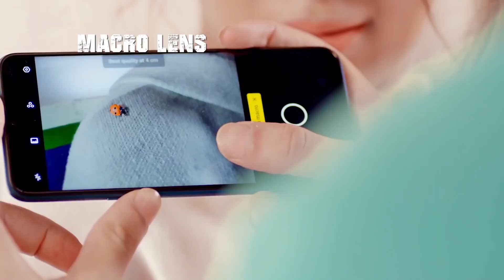Realme 5 | รวมโปรโมชั่น ลดราคาเหลือเพียง 4,299 บาทเท่านั่น!!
lInk สำหรับซื้อ Realme 5 👇🏻👇🏻👇🏻👇🏻👇🏻
โปรโมชั่นใหม่จาก lazada สำหรับตัว แรม 3 รอม 64 เหลือเพียง 4,299 บาท เท่านั่น